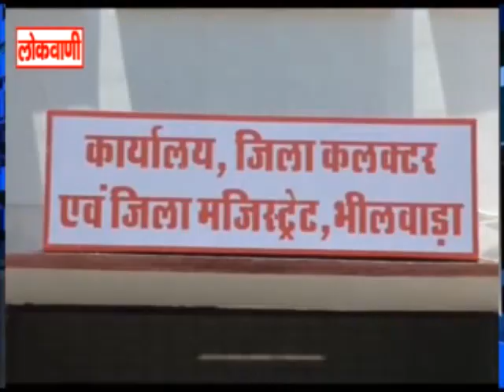शराब की दुकान को हटाने की मांग सौपा ज्ञापन...लोकवाणी यूट्यूब चैनल करे सब्सक्राइब